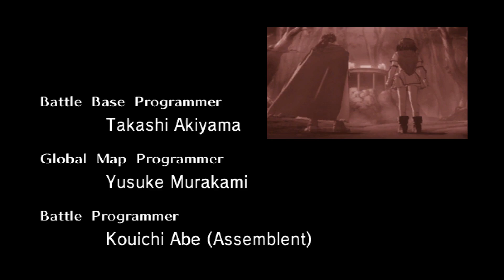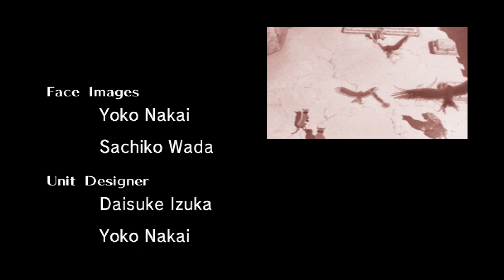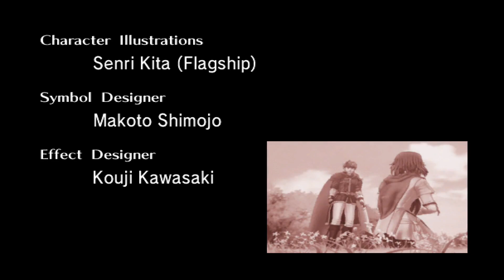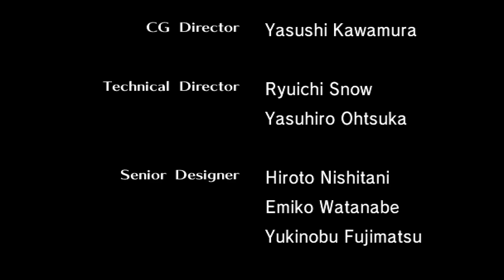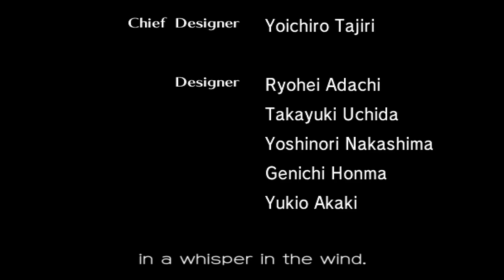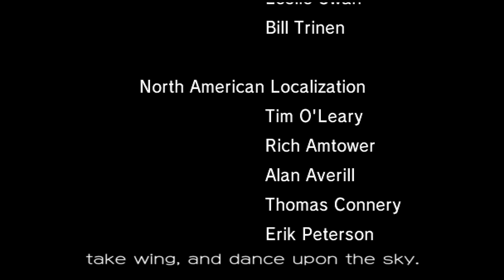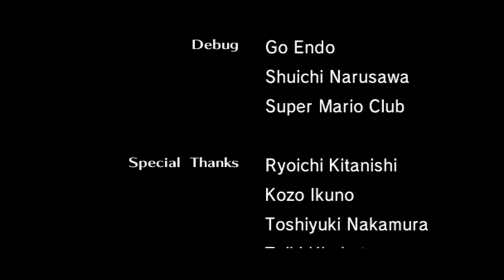Repatriation - Path of Radiance FINALE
Beautiful game, literally a GameCube classic. Video is long I know, blame the plot for being so detailed. And thanks for the views and all that